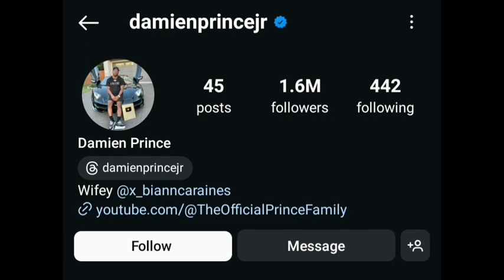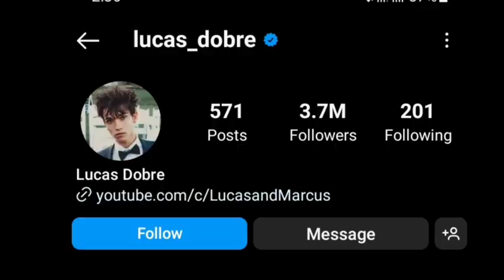Damien Prince(The Prince Family) Vs Lucas Dobre(Lucas and Marcus) Lifestyle Comparison | Biography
Damien Prince (The Prince Family) Vs Lucas Dobre (Lucas and Marcus, Dobre Brothers) Lifestyle Comparison | Biography | Facts | Bio | Age